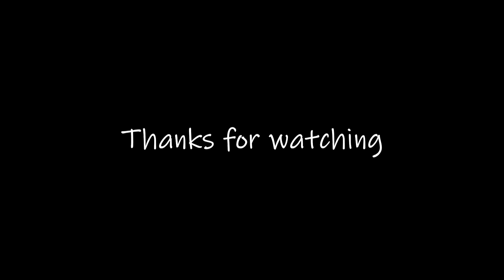Final Fantasy VII: Me Big Heart Blond Boi - #9 | Rawkward Gamers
Blond Boi Strife at it again!